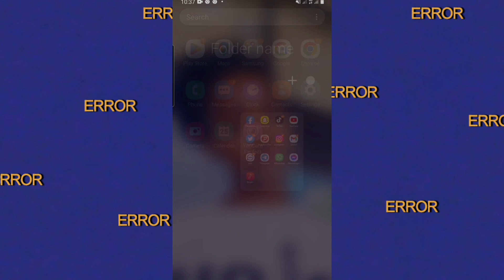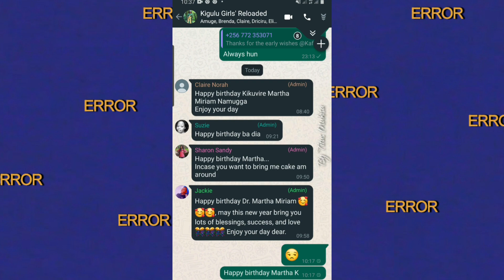WhatsApp Is Down 25 Oct 2022|| WhatsApp Not Working|| WhatsApp Crashed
WhatsApp is Currently down and users are unable to send or receive messages.
We do hope that this gets fixed as soon  as possible